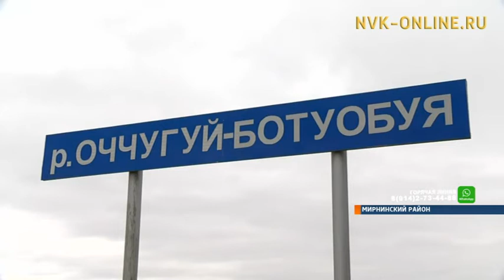В Мирном через реку Малая Ботуобуя установят понтонный мост